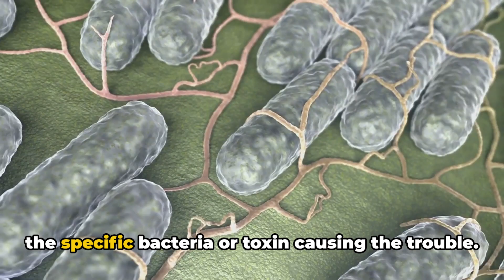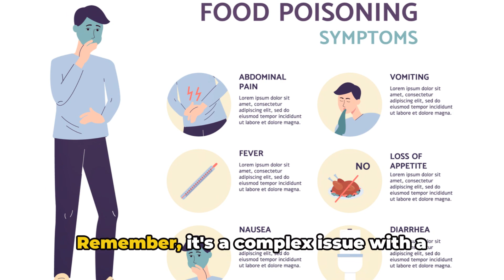How not to DIE! Food Poisoning: Duration, Types, and Treatments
In this comprehensive video, we delve into the critical aspects of food poisoning: its duration, various types, and effective treatments. Whether you've experienced a bout of foodborne illness or are keen on understanding preventive measures, this guide offers valuable insights. From the onset of symptoms to their duration, we navigate through the common types of food poisoning, shedding light on bacterial, viral, and parasitic origins. Additionally, we explore evidence-based treatments, ranging from home remedies to medical interventions, empowering viewers with knowledge to handle such situations effectively. Whether you're a concerned individual or a healthcare professional, this video equips you with the essential information needed to navigate the complexities of food poisoning with confidence.